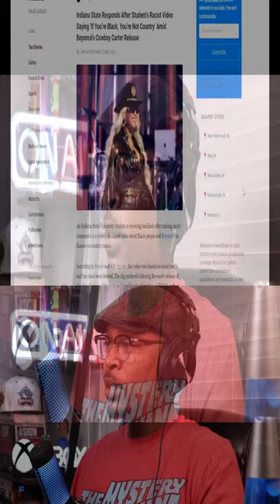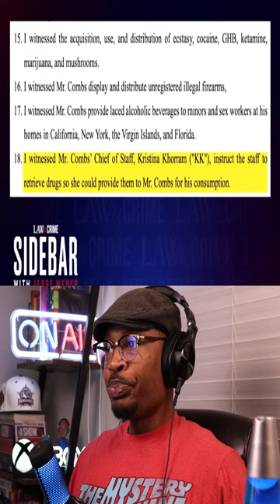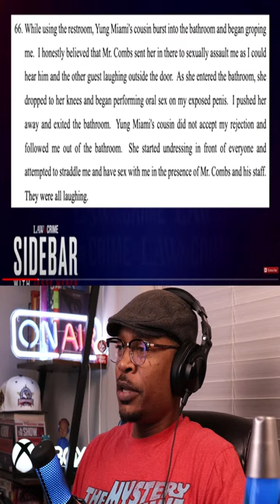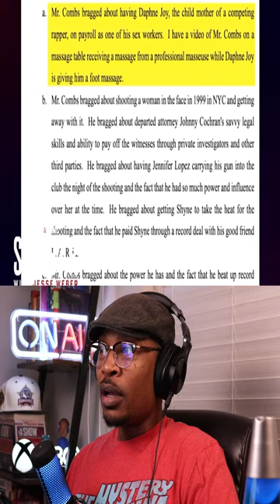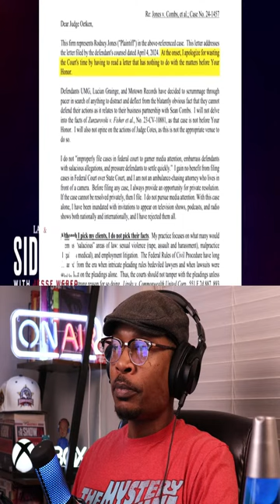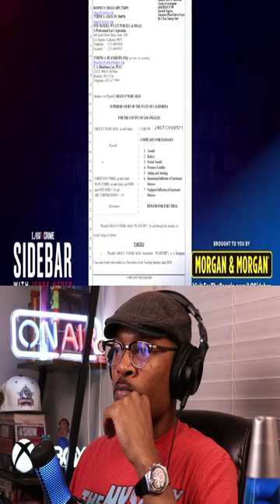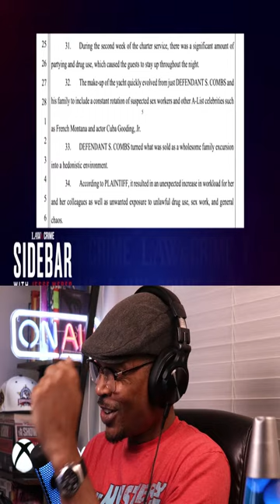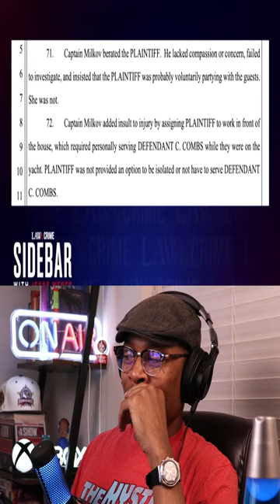BOMBSHELL - Lil Rod's NEW Sean "P Diddy" Combs Court Documents - I Got TAPES!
Valued Viewers!!  NEW DIDDY COURT DOCUMENTS have been filed by Lil Rod regarding Sean "P Diddy" Combs.  In this late night YouTube Vertical live stream we will listen see what is going on with Lil Rod and his latest court filings.  It appears that Mr. Jones is tired of everyone questioning his creditability.  He states that he will TESTIFY & "He has TAPES".  I only watched the first 4 to 5 mins of the interview, so that I can watch in real-time with YOU GUYS.  If you are not awake for the live stream check out the replay once you awake 4/18/24...lol